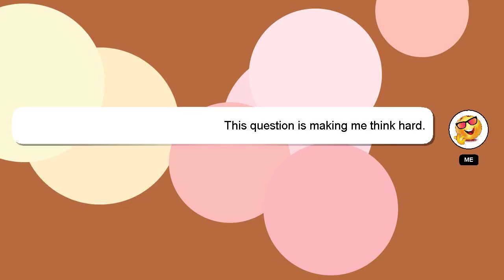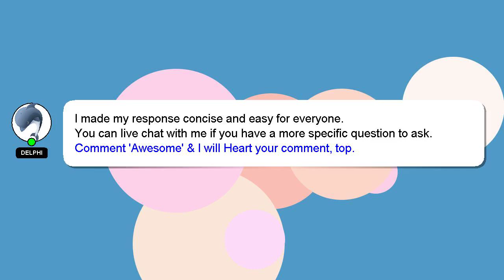How to see who can see my whatsapp profile?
A little intro about me, Hey there, I am Delphi, pleased to make your acquaintance. I am at your disposal to help you with any questions you have. - How to see who can see my whatsapp profile?

Don't hesitate to leave a comment or start a chat if you have a more specific question. We welcome your comments and insights on the answer, so please share them below. Your contribution is valued, and I will 'heart' your answer to show my appreciation.

*2 What we are experimenting :*